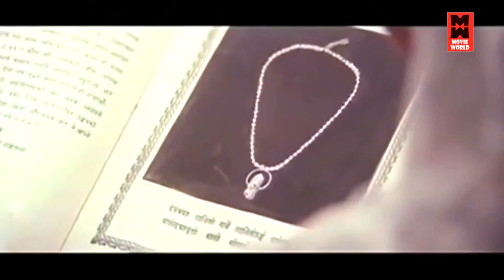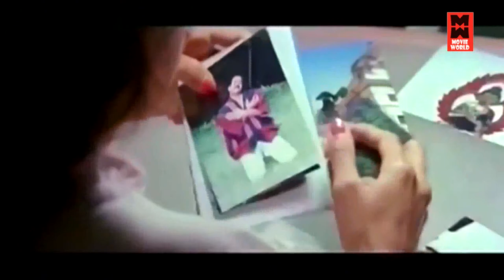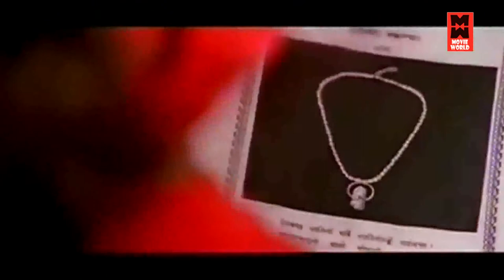Yodha Telugu Full Length Movie | Telugu Dubbed Full Movie | Mohanlal Telugu Movie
oddha: The Warrior, or simply Yodha (transl. Warrior) is a 1992 Indian Malayalam-language action comedy film directed by Sangeeth Sivan and written by Sasidharan Arattuvazhi. Mohanlal plays the lead role of Thaiparambil Ashokan, the saviour destined to rescue the Rimpoche of a Nepalese Buddhist monastery from sorcerers practicing black magic. The ensemble supporting cast include Madhoo, Siddharth Lama, Puneet Issar and Jagathy Sreekumar.

The original songs and background score were composed by A. R. Rahman. Santosh Sivan was the cinematographer and A. Sreekar Prasad edited the film. Saga Films produced and distributed the film. Yoddha was released in India on 3 September 1992. It was later dubbed and released in other regional Indian languages—Dharam Yoddha (1993) in Hindi, Ashokan (1993) in Tamil, and Yoddha (1995) in Telugu. The film won four Kerala State Film Awards for Best Child Artist (Lama), Best Editor (Prasad), Best Sound Recordist (Arun K. Bose), and Best Male Singer (M. G. Sreekumar).

Cast
Mohanlal as Thaipparambil Ashokan/Akkusota(called by Unnikuttan)
Siddharth Lama as Rimpoche / Unnikuttan
Puneet Issar as Vishaka
Jagathy Sreekumar as Arassumoottil Appukuttan
Madhoo as Aswathi
Urvashi as Dhamayanthi
M. S. Thripunithura as Capt. Kuttikrishna "Kuttimama" Menon
Oduvil Unnikrishnan as Gopala Menon
Jagannatha Varma as Ashokan's father

Starring Mohanlal
Production
company
Saga Films
Distributed by Saga Films
Release date
3 September 1992 (India)
Running time 150 minutes
Country India
Language Malayalam

|| ANTI-PIRACY WARNING ||
*COPYRIGHT PROTECTED*